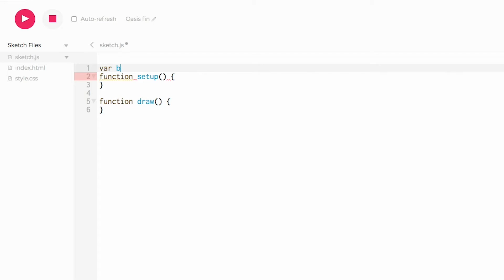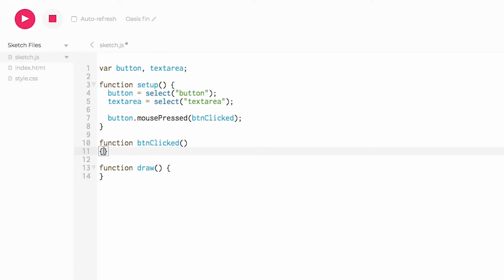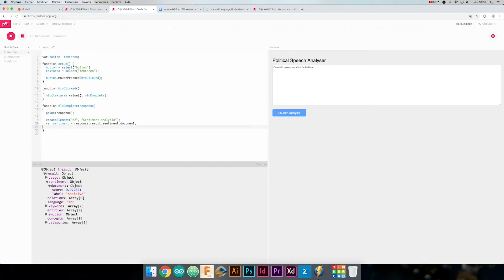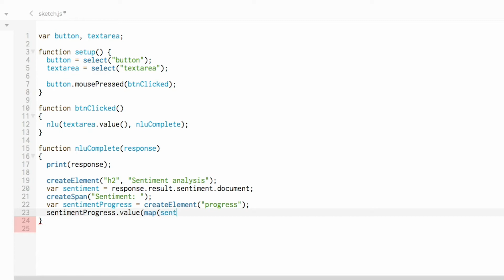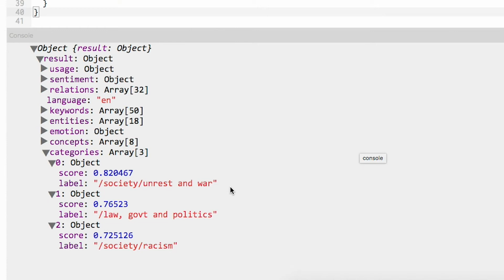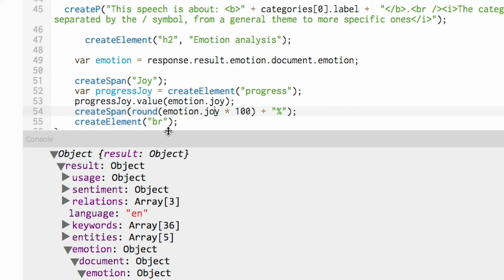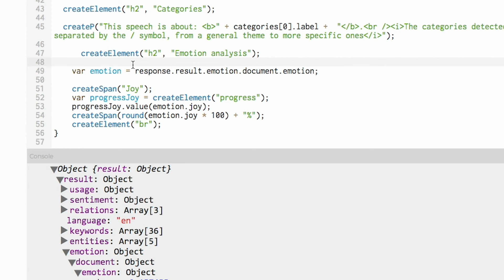intro to natural language processing with IBM Watson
Are you ready use NLP (a subfield of AI that focuses on the analysis of human language) in your projects?

00:00 Introduction
01:17 Using NLP in a p5.js project
03:52 Sentiment analysis
05:00 Categories analysis
06:21 Emotion analysis
07:29 Conclusion